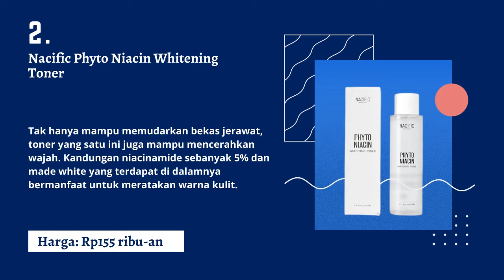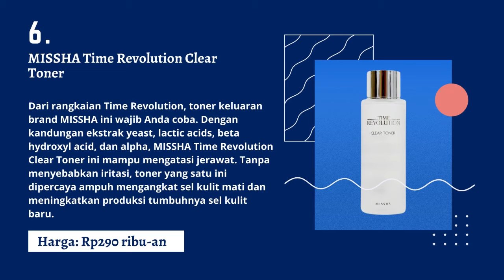7 Rekomendasi Toner yang Bagus untuk Hilangkan Bekas Jerawat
7 Rekomendasi Toner yang Bagus untuk Hilangkan Bekas Jerawat

Jerawat mungkin sudah menjadi masalah kulit yang umum terjadi pada perempuan. Tak hanya saat meradang, bekas jerawat yang membandel juga kerap dianggap mengganggu penampilan. Namun, kini Anda tak perlu khawatir, karena ada beberapa toner yang ampuh menghilangkan bekas jerawat pada wajah. Berikut rekomendasi serta link pembeliannya :

1. Neutrogena Rapid Clear 2-in-1 Fight & Fade Toner
2. Nacific Phyto Niacin Whitening Toner
3. Benton BHA Aloe Skin Toner
4. COSRX AHA/BHA Clarifying Treatment Toner
5. Acwell Licorice pH Balancing Toner
6. MISSHA Time Revolution Clear Toner